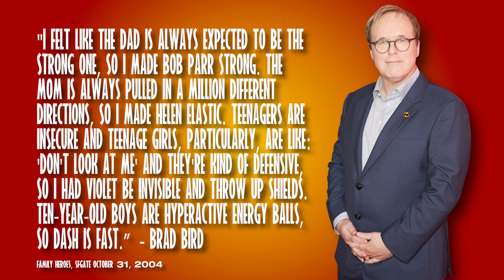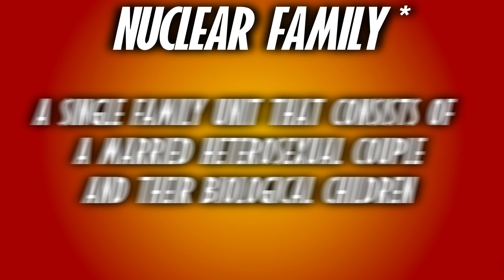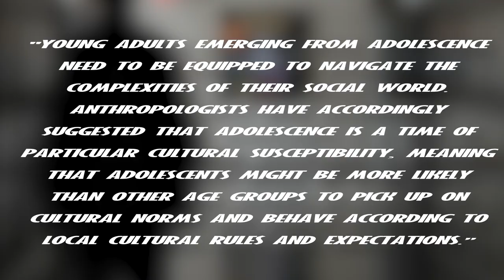The Dysfunctional Family Dynamics of the Incredibles (1/3)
Every family has their problems. But a vast majority of them need not be concerned with having powers and how they interact with the world that is hostile to Supers. Pixar's 2004 Animated feature, The Incredibles, talks about a lot of things. One of the most important themes of the film is how it discusses family dynamics. This video will be examining this.

0:00 - Intro
1:23 - Dash
4:19 - Violet